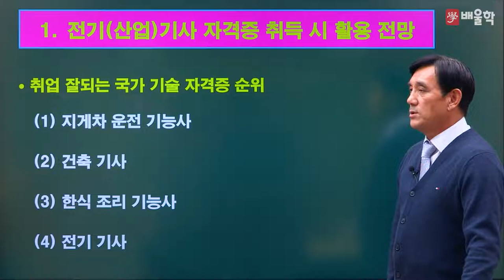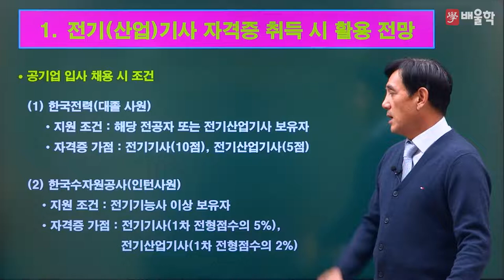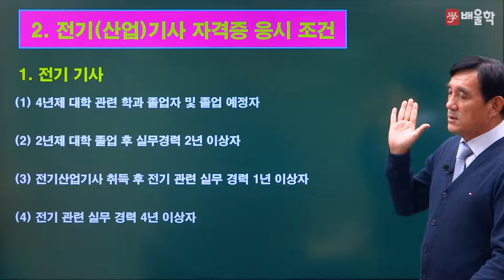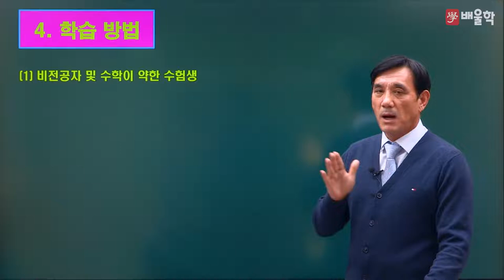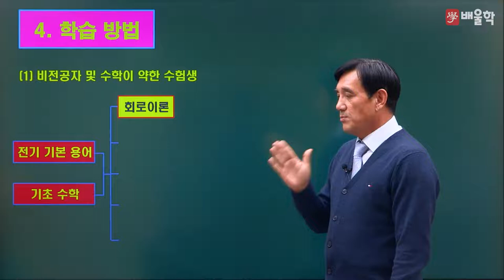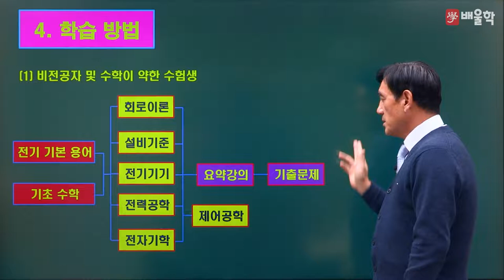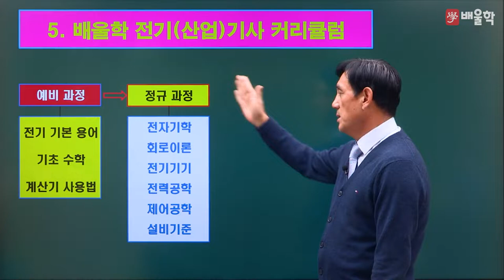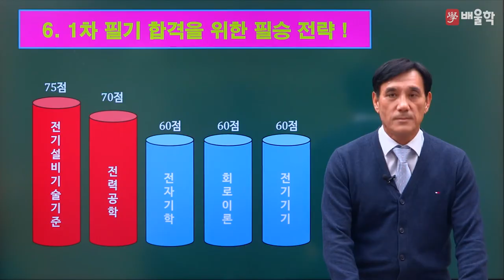[전기기사 필기] 2022 대비 전기기사 필기 합격전략설명회 - 윤석만 교수님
수강만족도 98점, 발송배전기술사 배울학 윤석만 교수님의
2022년 대비 전기(산업)기사 필기 합격전략설명회

전기(산업)기사 시험에 대한 모.든.것!